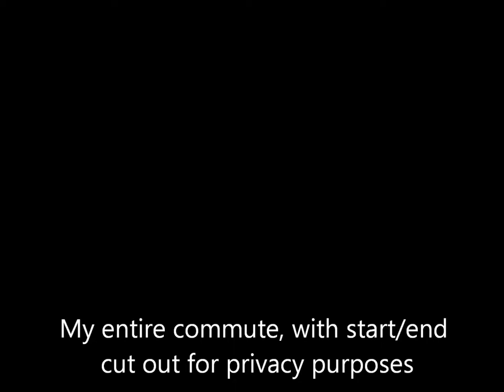Commute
My entire commute